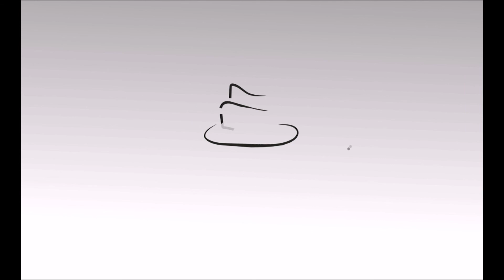Amazing Jet Plane Video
This is the effect when white colored smoke is seen coming out from Jet engine of flight at very high altitude. Actually this is not smoke, but the formation of vapor when hot air is thrown out of jet exhaust in very cold atmosphere at higher altitudes. This scene is captured from highest peak named Guru shikhar near Mt. Abu in Rajasthan, India.